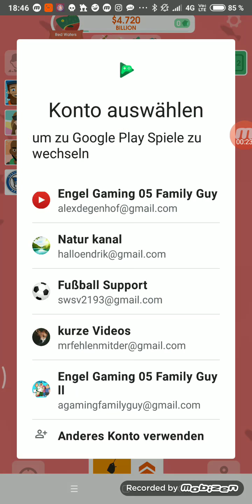Der Part 4 hooked ihc